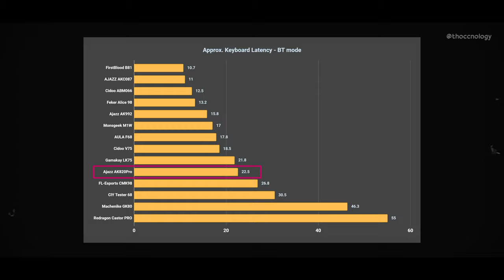Ajazz AK820 PRO with Ajazz Moon Linears | Teardown, Typing, Latency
On the table is another budget board from Ajazz.

🎵 Music
[ᴅᴀɴɪ.ʜᴢ] TAEYEON (태연) - To. X (ver. lo-fi) 1 HOUR LOOP